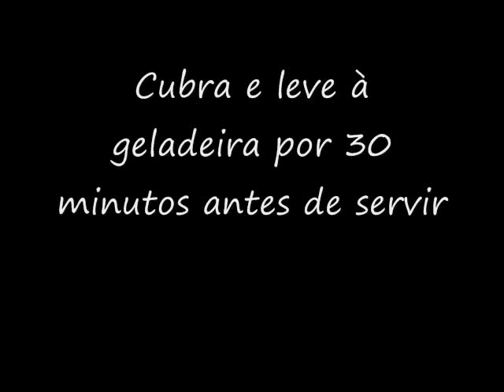Molho para Salada-Cajá Manga